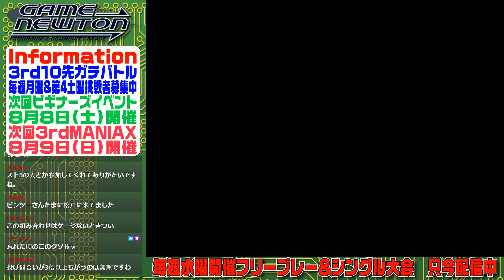STREET FIGHTER III 3rd STRIKE 「水曜シングル大会 Wednesday 1on1 tournament」 20200805